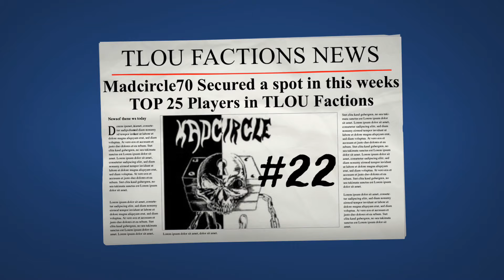The Last of Us Factions MP- Top 25 Players News & an Epic Bonk Shiv Fail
Hey Now!  So here is my ranking & description from Reddits "TOP 25 Payers week#3"  after that is an Epic Bonk Shiv Failure on one of my TLOU icons, Valkyrie_8_87.  Hope you enjoy...

#22) Madcircle70 -Prev. NOTL - If you haven't seen his videos, you aren't missing out on anything, just some terrible humor and some monotone commentary behind it. The sad part is, he makes this list because he has a youtube channel and you don't. He did get a pretty good shiv in suburbs that I watched. So at least there's that... ALSO could you advertise MORE people on your descriptions? You got the entire community in there.